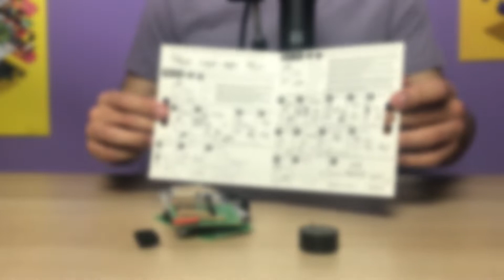Barrière Infrarouge Anti-intrusion Velleman - Projet #5 ⚡️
Un nouvelle vidéo de projet aujourd'hui avec cette fois peut être le premier projet ayant une application dans la vie réelle. Bon, à ne pas utiliser pour protéger son coffre fort mais pour de petites choses ça peut sérieusement faire l'affaire, et puis surtout ça peut donner des idées pour des projets plus importants ! En tout cas j'espère que vous aller aimer la vidéo 😉

📷MON SETUP

iPhone 7 Plus & 8 (Vidéo)
Focusrite Scarlett Studio Microphone (Audio)
Lumafusion & iPad Air 4 (Montage)

🎧MUSIQUES